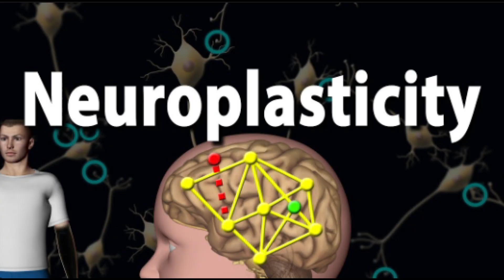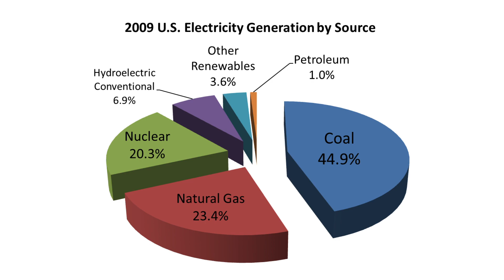Power of Structure: Duniya mein Yudhon ke peche kaun hai?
ਸੰਸਾਰ ਯੁੱਧਾਂ ਤੋਂ ਬਾਅਦ ਬਣਤਰ ਹੈ। ਰਾਜਨੀਤੀ, ਅਰਥ ਸ਼ਾਸਤਰ ਅਤੇ ਸਮਾਜ ਵਿੱਚ ਜੰਗ ਦੇ ਮੂਲ ਕਾਰਨ ਕੀ ਹਨ? ਇਹ ਸ਼ਕਤੀ, ਸਬੰਧਾਂ ਅਤੇ ਪ੍ਰਭਾਵ ਦੇ ਨਾਲ ਸਮਾਜਿਕ ਵਿਵਹਾਰ ਦਾ ਪ੍ਰਬੰਧ ਹੈ, ਜਿਸਦਾ ਸੰਸਾਰ ਦਾ ਰਾਜਨੀਤਕ, ਆਰਥਿਕ ਅਤੇ ਸਮਾਜਿਕ ਥੀਏਟਰ ਸਮਰਥਨ ਕਰਦਾ ਹੈ।

ਜੰਗ ਤੋਂ ਬਚਣ ਲਈ ਲੋਕਾਂ ਨੂੰ ਸਮਝਣਾ ਪਵੇਗਾ ਕਿ ਯੁੱਧ ਦੇ ਕਾਰਨ ਕੀ ਹਨ ਅਤੇ ਉਨ੍ਹਾਂ ਨੂੰ ਹੱਲ ਕਰਨ ਦੀ ਤਾਰੀਖ ਕੀ ਹੈ। ਯੁੱਧ ਤੋਂ ਬਚਣ ਲਈ ਕੂਟਨੀਤੀ, ਟਕਰਾਅ ਦਾ ਹੱਲ ਅਤੇ ਸ਼ਾਂਤੀਪੂਰਨ ਗੱਲਬਾਤ ਮਹੱਤਵਪੂਰਨ ਹਨ।

Ik Onkar" is a Unique YouTube Channel that offers a diverse range of content. Along with providing informative videos about Sikhism, the channel also features comedy movies. The channel aims to entertain and educate viewers by providing a balance between informative and entertaining content. Whether you're looking to learn more about Sikhism or simply looking for a good laugh, Ik Onkar has something for everyone. So, sit back, relax, and enjoy the best of both worlds with Ik Onkar.